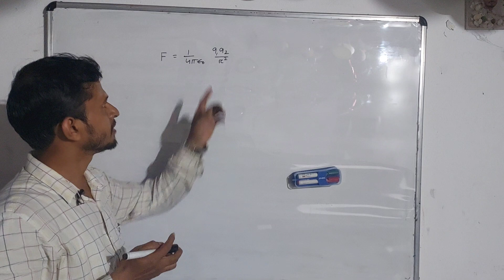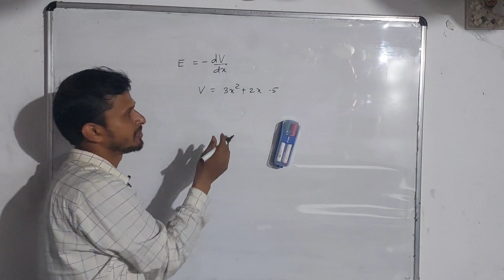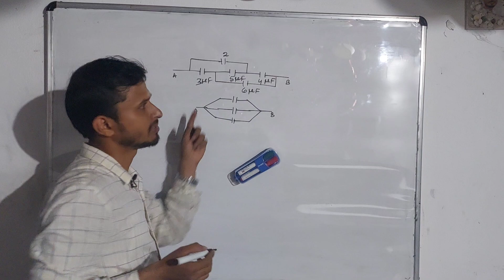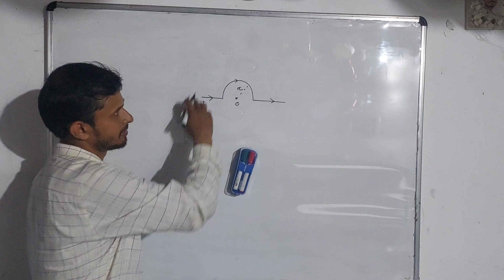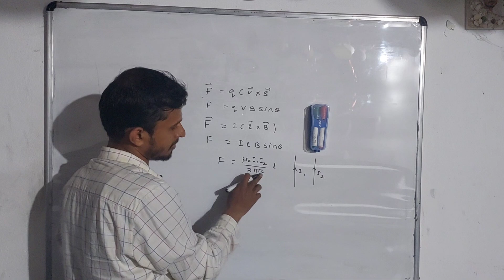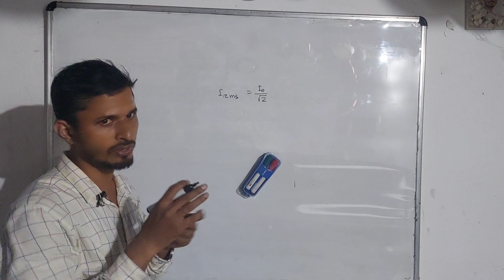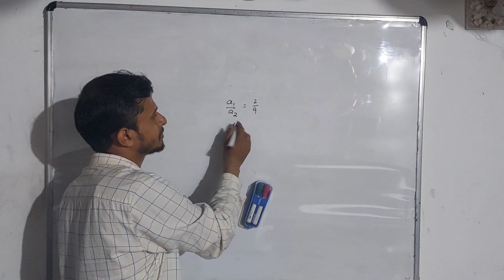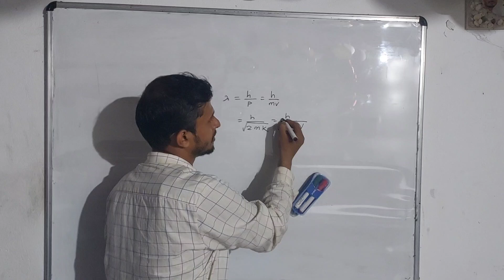CHSE 2024 Physics Numericals of all Units with Handwritten Notes by CKD Sir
+2 Science 2nd Year Physics Numericals of all units for CHSE 2024 Exam

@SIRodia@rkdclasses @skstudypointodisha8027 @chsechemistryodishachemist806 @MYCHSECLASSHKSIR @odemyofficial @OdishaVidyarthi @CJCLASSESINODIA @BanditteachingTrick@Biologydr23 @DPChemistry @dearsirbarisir